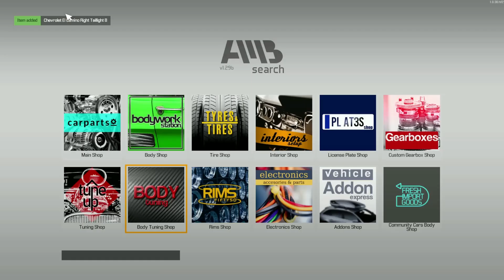Car Mechanic Simulator 2021 - Full Restoration - Bolt Atlanta Blue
Video Details :- Car Mechanic Simulator 2021 - Full Restoration

In Game Name : Bolt Atlanta
Real : Chevrolet El Camino

This is a full restoration tutorial including engine creation. Every item from bare shell to fully completed 100% vehicle.

Sales value included

This video is recorded using in game sounds, I find it relaxing but you may want to play some music instead of listening to my tools!

My name is Mike and i love to game, drink coffee and sometimes go for a walk, I have been gaming for over 20 years, mainly on PC!

I aim to make as many video's as i can and share my passion of games with you all.

PC Specs are below:

Ryzen 7 3700x - AM4 8 Core 16 thread clocked at 4.4Ghz Cpu
AMD XFX Speedster Merc 319 16GB GDDR6
TUF X570s
Kingston 32Gb 3600MHZ RAM
Sabrent Rocket 1TB x 2
Samsung Evo 970 NVME 1TB
WD 2TB
Gigabyte 1000W PSU
NZXT H410
XBOX PRO Controller
AOC Gaming Q27G2S - 27 Inch QHD Monitor x 2
Ikea Desk Pad
Ikea Desk
Steelseries Apex 5 Keyboard
Steelseries Arctis Wireless Headset